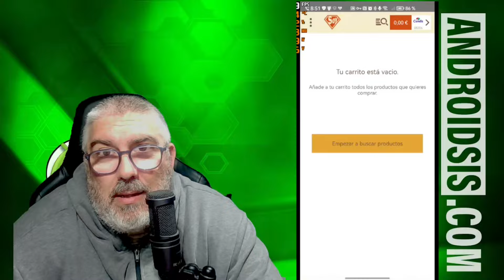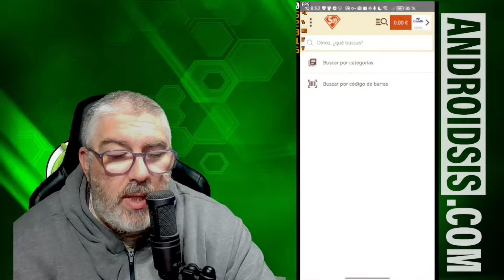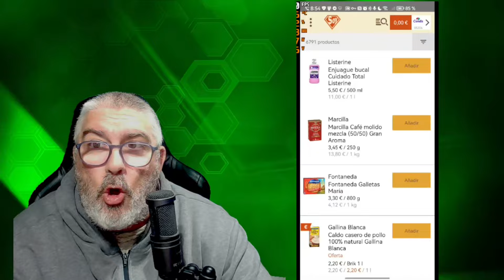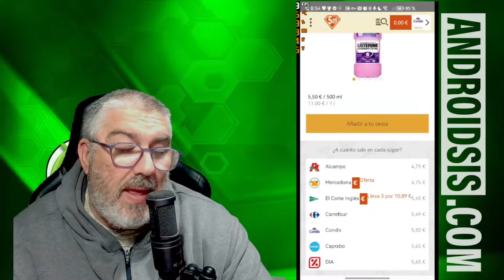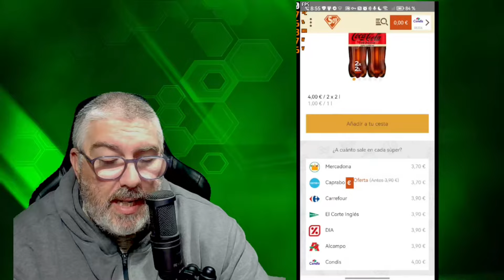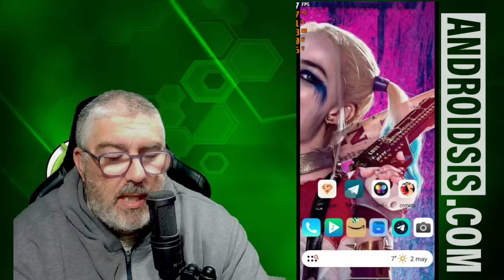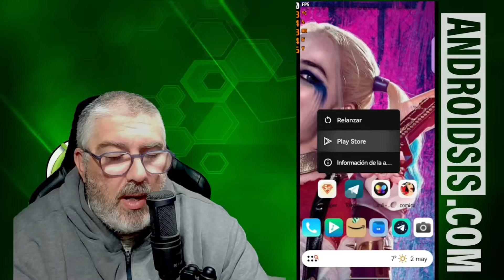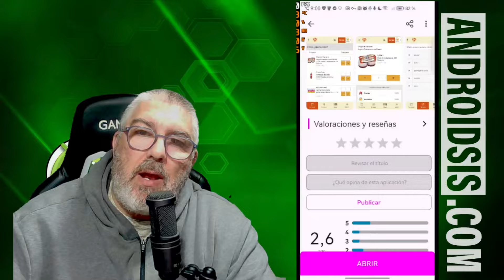PEDAZO aplicación comparador precios de supermercados en tu zona y servicio de entrega a domicilio.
Vídeo en el que les recomiendo una aplicación que nos va a servir para comparar los precios de cualquier producto que esté puesto a la venta en los supermercados que hay dentro de nuestra zona, o sea dentro de nuestro código postal. Una app que además te ofrece la entrega a domicilio desde la misma app de los productos comprados en grandes supermercados como Alcampo, Día, El Corte Inglés, Condis, Aldi, LIDL y Carrefour y muchas más!!!